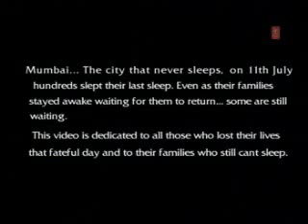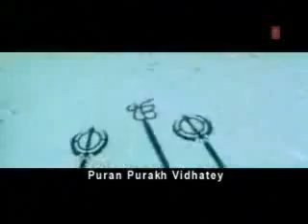Nirgun Raakh Liya by (Akshy Kumar) -rohansharma111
Nirgun Raakh Liya...
Santan Ka Sadka
Nirgun Raakh Liya...
Santan Ka Sadka
Nirgun Raakh Liya...
Santan Ka Sadka
Satguru Dhaak Liya...
Satguru Dhaak Liya...
Mohey Pappi Pardan
Mohey Pappi Pardan
Nirgun Raakh Liya...
Santan Ka Sadka
Dhakan Harey Prabhu Hamare...
Jee Pran Sukh Datey...
Avnashi Ab Gatey Swami
Puran Purakh Vidhatey
Puran Purakh Vidhatey
Puran Purakh Vidhatey
Nirgun Raakh Liya...
Santan Ka Sadka
Ustad Kehan Na Jaye Tumhari...
Kaun Kahe Tu Kadka
Nanak Dastaan Keh Balihari...
Miley Naam Har Nimka...
Nirgun Raakh Liya...
Santan Ka Sadka
Satguru Dhaak Liya...
Mohey Pappi Pardan
Nirgun Raakh Liya...
Santan Ka Sadka
Nirgun Raakh Liya...
Santan Ka Sadka

A beautiful tribute by Akshay Kumar to our respective GURUs.
For more beautiful songs of Akshay Kumar, movies reviews, movie videos just go